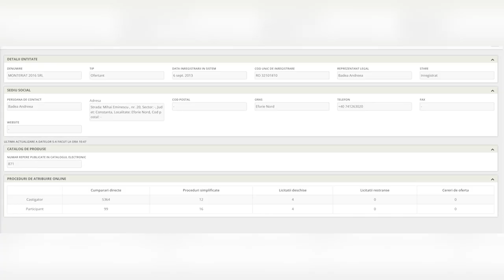Hotelul Novus din Eforie: Un simbol controversat al contractelor fără licitație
Hotelul din stațiunea Eforie se numește Novus și are trei stele. Compania care a înregistrat la OSIM acest brand poartă numele Monteriat 2016 și este una dintre firmele abonate la contracte publice. Peste 5000 de contracte fără licitație a semnat această firmă în ultimul cincinal. Societatea a numai patru licitații publice la care ofertele sale să fi avut concurență.
În general, firma comercializează produse alimentare pe care autoritățile publice se înghesuie să le cumpere. Cu toate acestea, compania nu se dă înapoi atunci când trebuie să vândă și alte produse către stat.
Direcția de Asistență Socială din Constanța a cumpărat electrocasnice de la hotelul din Eforie. Compania este deținută de Andreea Biserică care înainte să se căsătorească a fost angajata instituției care a făcut afaceri cu firma sa.
Părinții patroanei, dețin la rândul lor o altă companie care operează pe piața contractelor publice atribuite direct de diferite instituții bugetare.